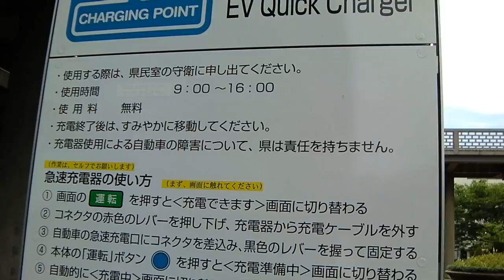岡山県庁 110712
110712
SANY0006.MP4